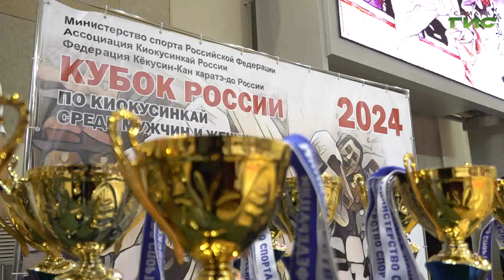Каратисты сразились за кубок России в Самаре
В Самаре каратисты сразились за кубок России. Кроме этого параллельно прошли всероссийские соревнования среди юношей и юниоров "Самарский кайман". Около пятисот спортсменов претендовали на места на пьедестале почета.  Подробности расскажет Свергей Кизоркин.